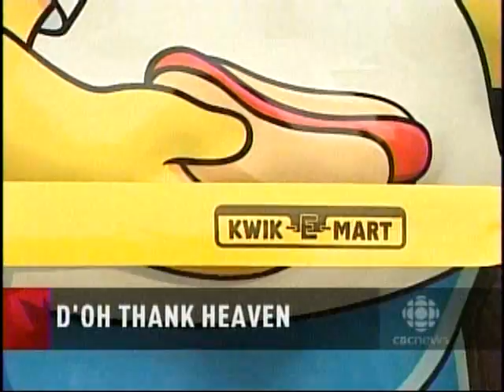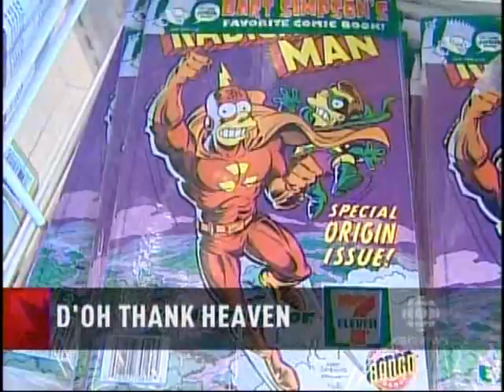Kwik-E-Mart Coquitlam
A 711 is transformed into a Kwik-E-Mart in Coquitlam, BC.